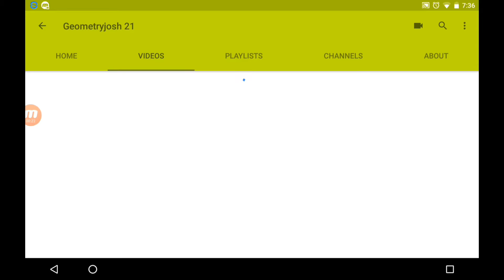Name change!!! (Was Toxic gaming)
Now it is Geometryjosh 21! Please don't hate me for changing it.😥